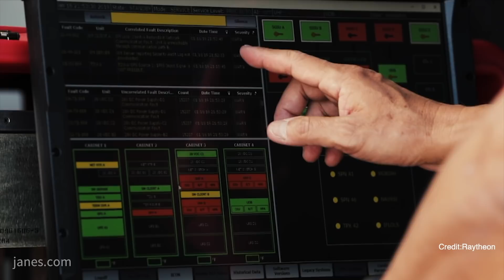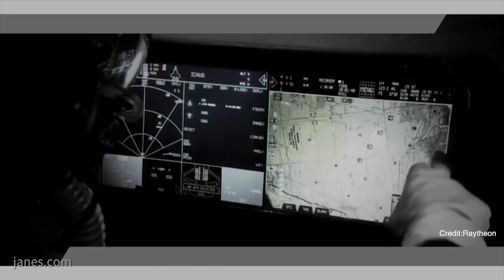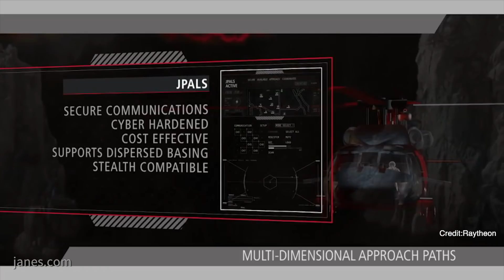Paris Air Show 2019: Raytheon's Joint Precision Approach and Landing System (JPALS)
Following the announcement made by Raytheon at the Paris Air Show 2019 that they have secured a USD234 million initial low-rate production contract from the US Navy for their Joint Precision Approach and Landing System (JPALS), Patrick Allen, Jane's correspondent speaks to Matthew Gilligan, Vice President of Navigation, Weather and Services at Raytheon to learn more about the programme.  Click here to view the related article by Peter Felstead, editor of Jane's Defence Weekly